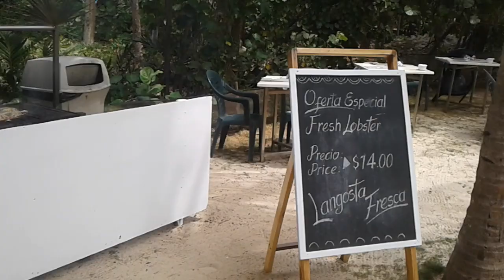Sol palmeras avril 2019